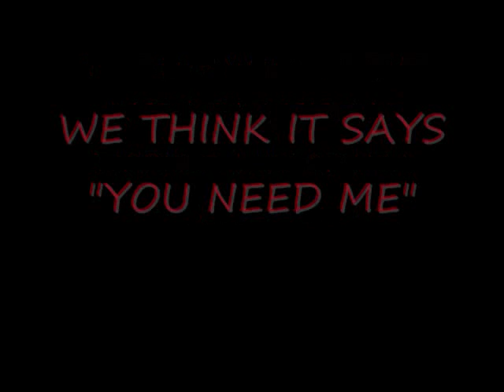CHANDLER PARANORMAL RESEARCH EVP YOU NEED ME